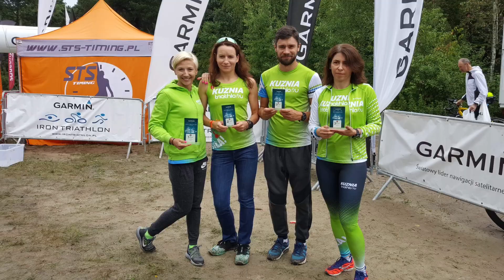Kuźnia na GIT Piaseczno 2018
Wszystko zaczęło się w 2011 roku, gdy postanowiliśmy pomóc naszym znajomym przygotować się do ich pierwszego w życiu startu w „prawdziwym” triathlonie. Tak nam się to spodobało, że zakończyliśmy nasze zawodnicze kariery i teraz z pełnym zaangażowaniem wspieramy kolejne osoby w ich triathlonowej przygodzie.
Było mokro, chłodno ale szybko🌧 Tak w trzech słowach można podsumować dzisiejsze zawody w Piasecznie. Aby to zwizualizować obejrzyjcie naszą relację z zawodów📺